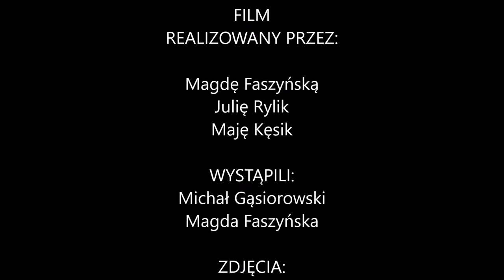Kinomanki - Sen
2. miejsce w Konkursie Filmowym "Imaginacje - poezja okiem kamery"

Film zrealizowała grupa Kinomanki, inspirując się wierszem Juliana Tuwima "Sen".

W skład grupy reżyserskiej wchodzą:
Magdalena Faszyńska
Maja Kęsik
Julia Rylik

opiekun: Wioletta Mrozek